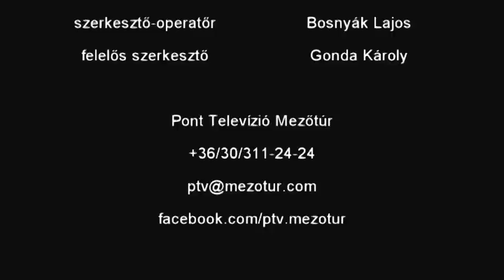Beszélgetés a Gyomaendrődi Liget Fürdő ügyvezetőjével - 2016.09.13.